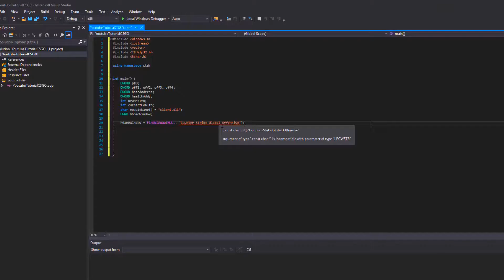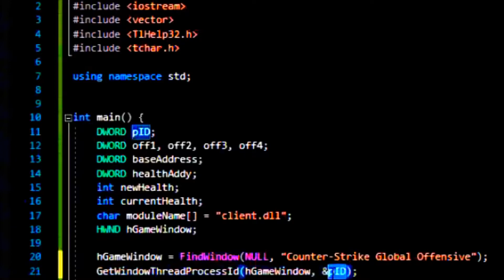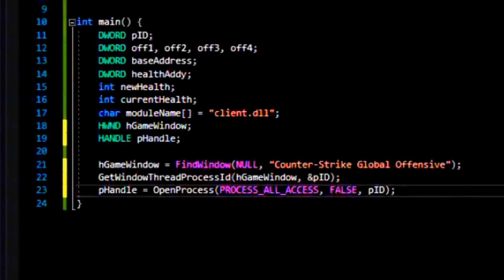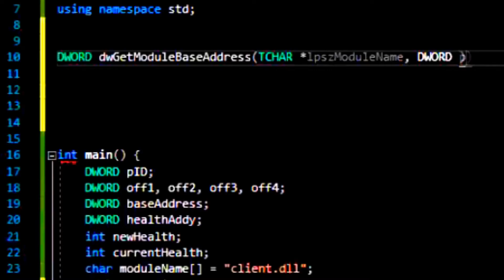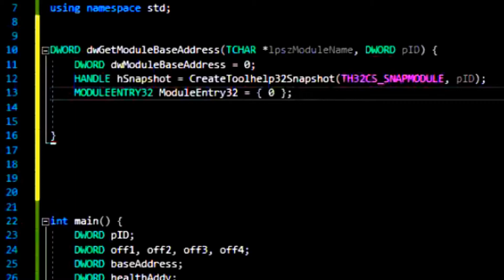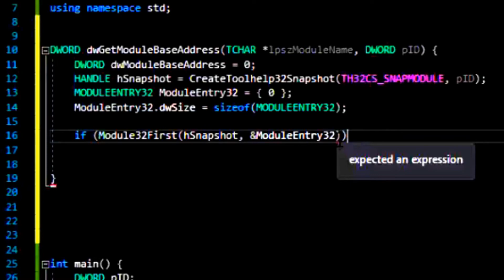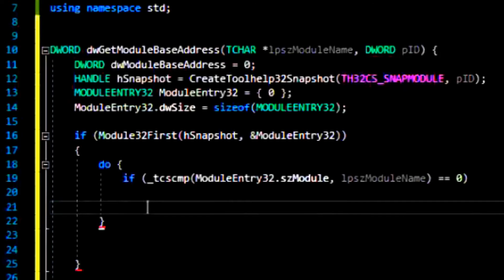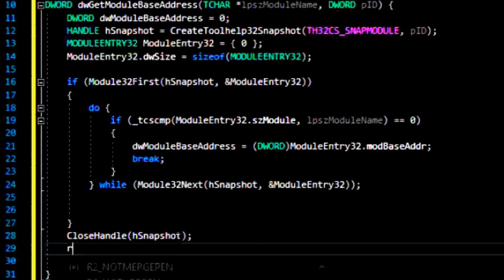[PART 2] Read & Write Memory C/C++ | Pointer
PART 2 : FUNGSI MODUL ALAMAT & HANDLE PROCESS ID
Berikut merupakan program sederhana Read & Write Memory C\C++ menggunakan implementasi pointer pada Cheat Engine. Konsep dari program ini adalah akses suatu mesin cheat yang diterjemahkan menjadi program c++, program ini mampu membaca segala modul proses yang berjalan pada sebuah program executable (dalam kasus ini adalah game pc yang sedang berjalan di memory PC) melalui perantara PID.